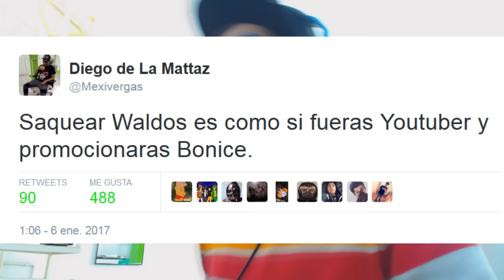ROBA iPhone 7 durante una TRANSMISIÓN EN VIVO - En su escape VOMITA y al final SE GRABA A SÍ MISMO.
Roban iPhone 7 a reportero durante transmisión en vivo de saqueos: EL LADRÓN SIN DARSE CUENTA TRANSMITE SU FUGA EN VIVO, DESPUÉS VOMITA Y AL FINAL SE GRABA A SÍ MISMO.

¿Así o más pendejo? LIKE LIKE LIKE !!! XDXDXD

Un presunto criminal arrebató de las manos un iPhone 7 a un reportero que llevaba a cabo una transmisión en vivo del saqueo de una tienda departamental en el municipio de Apodaca.

De manera sorpresiva, mientras realizaba una transmisión en vivo de los robos, un sujeto de apariencia tipo “cholo”, con pelo a rape y varios piercings, le arrebató el aparato de las manos y se alejó corriendo durante varios minutos.

Al dejar de correr, el ladrón se jactó con otro sujeto de su acto criminal, sin percatarse que el teléfono seguía transmitiendo, en vivo, su acto delictivo.

Luego de grabar la cara de otro sujeto moreno y obeso, al parecer su amigo, el presunto criminal grabó su propio rostro, además de mostrarse perplejo ante la “complejidad” del aparato de Apple.

“Pero lo pongo en modo avión ¿no? o nomás le apago”, preguntaba el sujeto, confuso, agregando después “ni le se, güey”.

El otro sujeto, luego de festejar el robo, aconsejó poner el teléfono en modo avión, con el fin de que no fuera localizado.

Finalmente, el ladrón del  se dio cuenta finalmente que una app del teléfono marcaba “en vivo”, por lo que finalmente apagó el teléfono, pero no sin antes transmitir claramente los rostros de él y su compinche.

En otro video, el reportero señaló que logró dar con el domicilio del ladrón y así recuperar su teléfono celular, pero el presunto criminal se encuentra aún prófugo.

MAS CONTENIDO M3X1V3RG4$